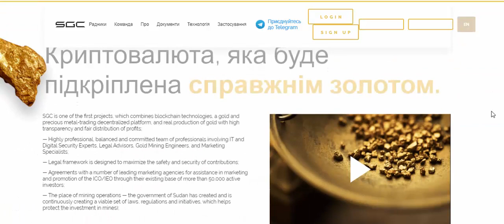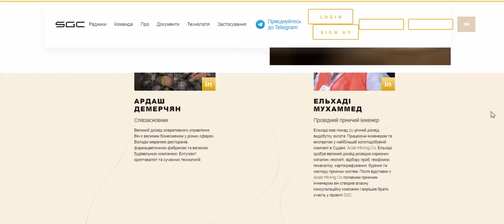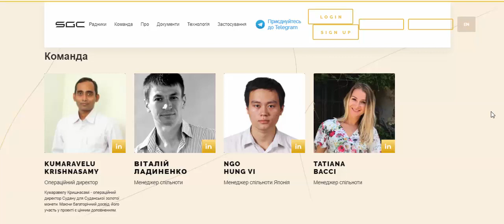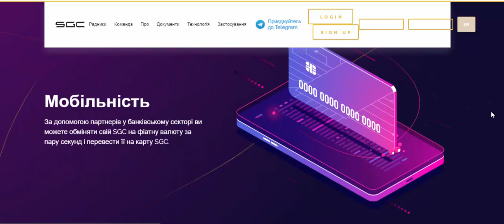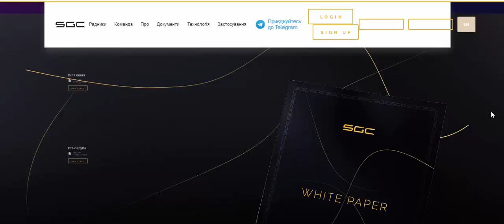Sudangoldcoin передовий блокчейн проект для торгівлі золотом!!!